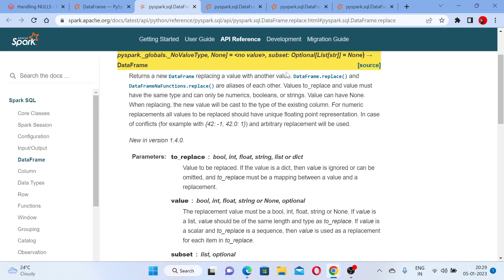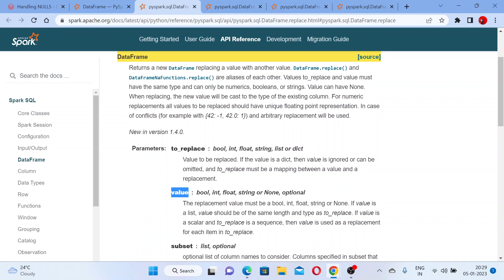35. Handling Null With Replace method I in Pyspark|Databricks Tutorial for Beginners|Azure Databrick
Databricks Tutorial for Beginners
In This Tutorial, you will Understand Handling Null With Replace method I in Pyspark, NaDataFrameFunctions Pyspark Tutorials, Pyspark Tutorials for Complete Beginners, and Databricks Playlist for Complete Beginners